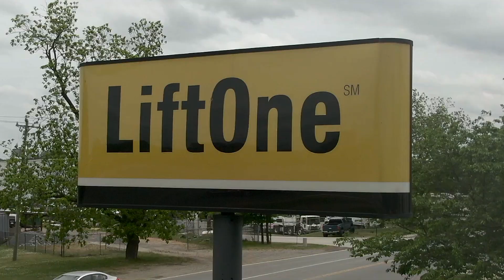Why Us - LiftOne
LiftOne is a full-service material handling dealership with 18 locations in North Carolina, South Carolina, Alabama, Georgia and Tennessee. We are a proud dealer of Hyster, Yale, Utilev, Genie, JLG and other allied equipment. When you partner with LiftOne, you are partnering with a knowledgeable sales team and service staff of over 400 highly-trained technicians committed to keeping your lift trucks performing at their best.